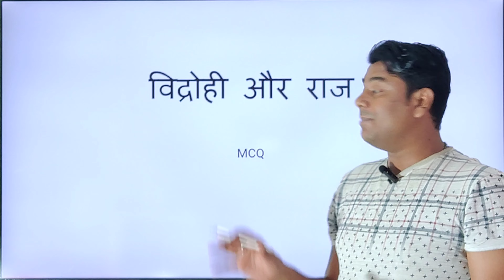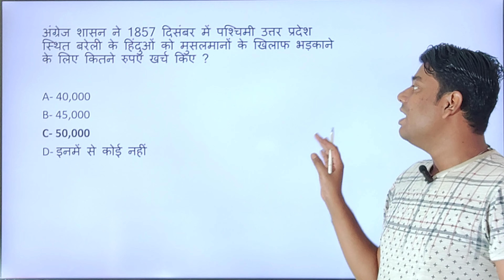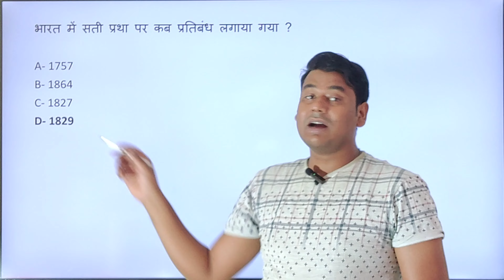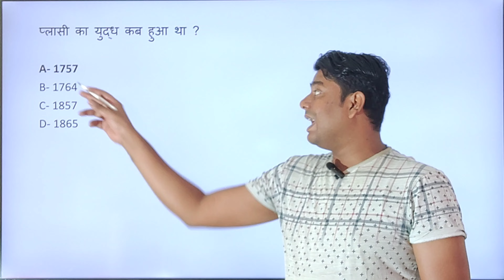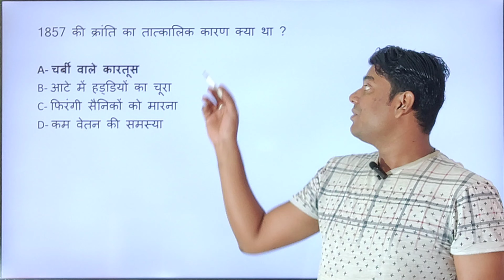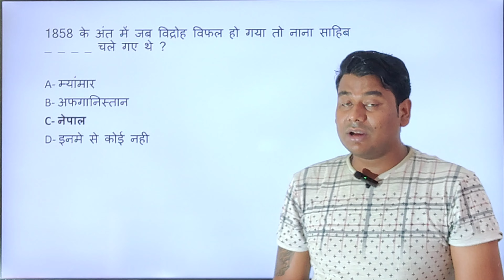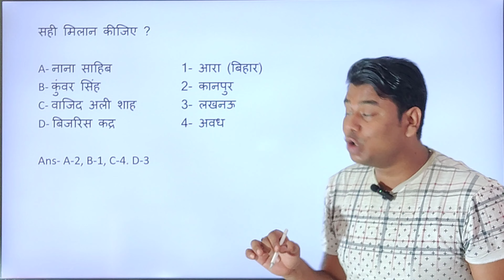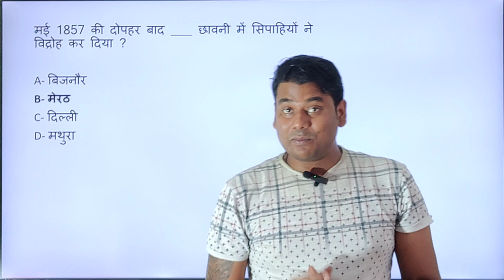Class 12 History Chapter 11 Rebels and the Raj विद्रोही और राज 1857 का आंदोलन और उसके व्याख्यान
विद्रोही और राज क्या है?
अंग्रेजों ने 1857 के विद्रोह का दमन करने के लिए क्या क्या कदम उठाए?
18 सो 57 का विद्रोह क्या है?
18 57 के विद्रोह की असफलता के क्या कारण थे?
विद्रोह से आप क्या समझते हैं?
विद्रोह और आंदोलन में क्या अंतर है?
1857 के विद्रोह का भारत पर क्या प्रभाव पड़ा?
1857 के विद्रोह के बाद क्या परिवर्तन हुए?
1857 के विद्रोह के समय भारत का गवर्नर जनरल कौन था?
भारत का पहला वायसराय कौन था?
भारत के प्रथम जनरल कौन थे?
1857 की क्रांति की शुरुआत कहाँ से हुई?
1857 के विद्रोह का दूसरा नाम क्या है?
1857 की क्रांति के जनक कौन थे?
1857 के विद्रोह की शुरूआत कब हुई?
1857 की क्रांति को किसने क्या कहा?
1857 की क्रांति के राजनीतिक कारण क्या थे?
1857 के विद्रोह के क्या कारण एवं प्रभाव थे?
1857 के विद्रोह के आर्थिक कारण क्या हैं?
सैनिक विद्रोह का अर्थ क्या होता है?
अवध में विद्रोह क्यों हुआ?
1857 के विद्रोह के बारे में चित्रों से क्या पता चलता है इतिहासकर इन चित्रों का?
1857 के विद्रोह की शक्ति का सबसे महत्वपूर्ण तत्व कौन सा था?
23 जून 1857 को क्या हुआ था?
1857 के विद्रोह की मुख्य नायिका कौन थी?
1857 के स्वतंत्रता संघर्ष में शहीद होने वाला पहला व्यक्ति कौन था?
विद्रोह का नेता कौन है?
विद्रोह कब हुआ था?
भील विद्रोह कब हुआ था?
फ्रांस में पहला विद्रोह कब हुआ था?

विद्रोही और राज 1857 का आंदोलन,
विद्रोही और राज 1857 का आंदोलन और उसके व्याख्यान,
विद्रोही और राज 1857 का आंदोलन and,
vidroh aur raj 1857 ka andolan aur uske vyakhyan,
vidrohi aur raj 1857 ka andolan aur uske vyakhyan,
विद्रोही और राज 1857 का आंदोलन book,
विद्रोही और राज 1857 का आंदोलन chinhitikaran,
विद्रोही और राज 1857 का आंदोलन date,
विद्रोही और राज 1857 का आंदोलन dj,
विद्रोही और राज 1857 का आंदोलन deep,
विद्रोही और राज 1857 का आंदोलन download,
विद्रोही और राज 1857 का आंदोलन essay,
विद्रोही और राज 1857 का आंदोलन english,
विद्रोही और राज 1857 का आंदोलन episode,
विद्रोही और राज 1857 का आंदोलन film,
विद्रोही और राज 1857 का आंदोलन full,
विद्रोही और राज 1857 का आंदोलन gaming,
विद्रोही और राज 1857 का आंदोलन hd,
विद्रोही और राज 1857 का आंदोलन haryana,
विद्रोही और राज 1857 का आंदोलन in hindi,
विद्रोही और राज 1857 का आंदोलन in marathi,
विद्रोही और राज 1857 का आंदोलन in,
विद्रोही और राज 1857 का आंदोलन in tamil,
विद्रोही और राज 1857 का आंदोलन kannada,
विद्रोही और राज 1857 का आंदोलन ka,
विद्रोही और राज 1857 का आंदोलन khan,
विद्रोही और राज 1857 का आंदोलन list,
विद्रोही और राज 1857 का आंदोलन live,
विद्रोही और राज 1857 का आंदोलन lyrics,
विद्रोही और राज 1857 का आंदोलन mp3,
विद्रोही और राज 1857 का आंदोलन marathi,
विद्रोही और राज 1857 का आंदोलन movie,
विद्रोही और राज 1857 का आंदोलन mp,
विद्रोही और राज 1857 का आंदोलन mein,
विद्रोही और राज 1857 का आंदोलन news,
विद्रोही और राज 1857 का आंदोलन notes,
विद्रोही और राज 1857 का आंदोलन name,
विद्रोही और राज 1857 का आंदोलन original,
विद्रोही और राज 1857 का आंदोलन official,
विद्रोही और राज 1857 का आंदोलन pdf,
विद्रोही और राज 1857 का आंदोलन part,
विद्रोही और राज 1857 का आंदोलन part 2,
विद्रोही और राज 1857 का आंदोलन part 1,
विद्रोही और राज 1857 का आंदोलन recipe,
विद्रोही और राज 1857 का आंदोलन ringtone,
विद्रोही और राज 1857 का आंदोलन remix,
विद्रोही और राज 1857 का आंदोलन song,
विद्रोही और राज 1857 का आंदोलन status,
विद्रोही और राज 1857 का आंदोलन singh,
विद्रोही और राज 1857 का आंदोलन trick,
विद्रोही और राज 1857 का आंदोलन telugu,
विद्रोही और राज 1857 का आंदोलन tamil,
विद्रोही और राज 1857 का आंदोलन today,
विद्रोही और राज 1857 का आंदोलन tiktok,
विद्रोही और राज 1857 का आंदोलन trailer,
विद्रोही और राज 1857 का आंदोलन up,
विद्रोही और राज 1857 का आंदोलन video,
विद्रोही और राज 1857 का आंदोलन vs,
विद्रोही और राज 1857 का आंदोलन var,
विद्रोही और राज 1857 का आंदोलन wikipedia,
विद्रोही और राज 1857 का आंदोलन whatsapp,
विद्रोही और राज 1857 का आंदोलन whatsapp status,
विद्रोही और राज 1857 का आंदोलन youtube,
विद्रोही और राज 1857 का आंदोलन year,
विद्रोही और राज 1857 का आंदोलन 02,
विद्रोही और राज 1857 का आंदोलन 00,
विद्रोही और राज 1857 का आंदोलन 05,
विद्रोही और राज 1857 का आंदोलन 07,
विद्रोही और राज 1857 का आंदोलन 19,
विद्रोही और राज 1857 का आंदोलन 2018,
विद्रोही और राज 1857 का आंदोलन 2021,
विद्रोही और राज 1857 का आंदोलन 2020,
विद्रोही और राज 1857 का आंदोलन 60,
विद्रोही और राज 1857 का आंदोलन 62,
विद्रोही और राज 1857 का आंदोलन 72,
विद्रोही और राज 1857 का आंदोलन 92